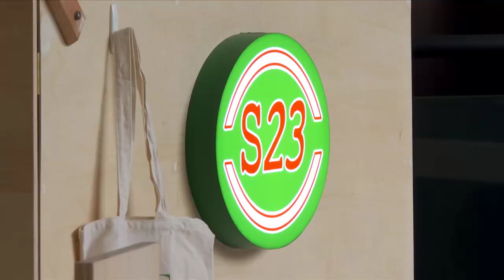狮城有约 | 十分访谈：生鱼片或有寄生虫 吃生食应注意些什么？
最近一名女子在吃生鱼片盖饭时，在生鱼片上发现了一条还在蠕动的寄生虫，引起人们关注吃生食可能带来的风险。

我们可以通过什么方法去判断，自己所买的生食是否安全可以食用？吃了有寄生虫的食品，和普通食物中毒有什么不同？

17/02/2023播出